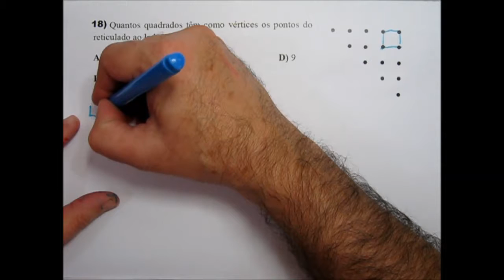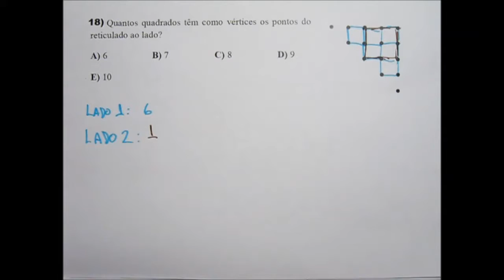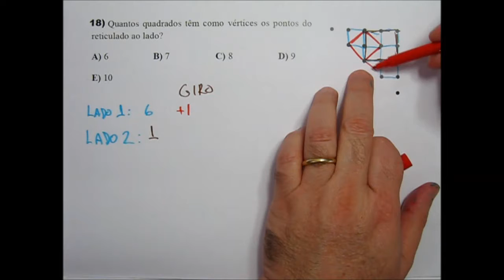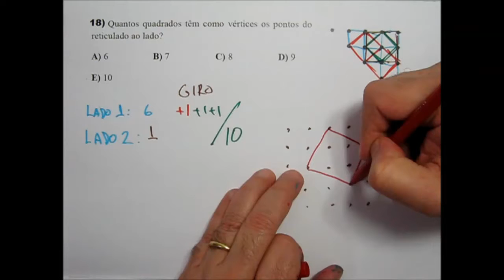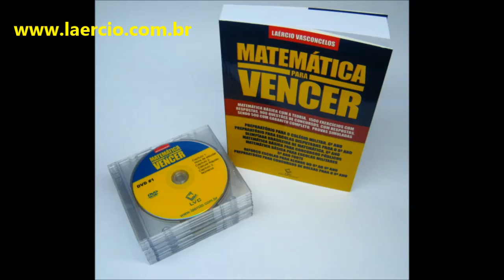Prova Matemática Colégio Militar Simulada CM6 OBM 01 Questão 18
Prova Simulada para Colégio Militar, 6o ano, com questões da Olimpíada Brasileira de Matemática. Abaixo prova em PDF.